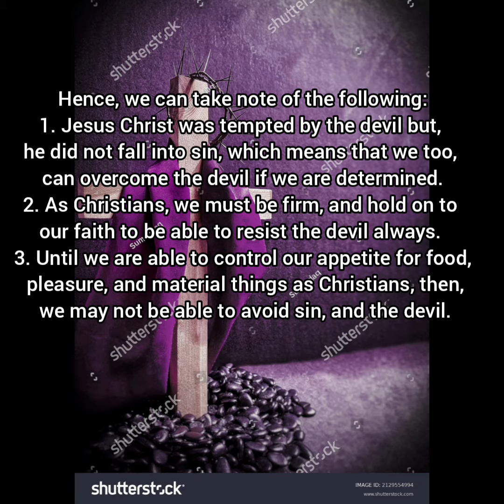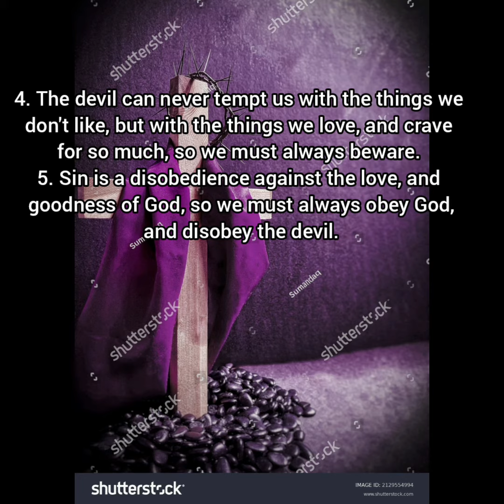SPIRITUAL DIET FOR SUNDAY, 26TH FEBRUARY, 2023, FIRST SUNDAY OF LENT, YEAR A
Jesus Christ was tempted...